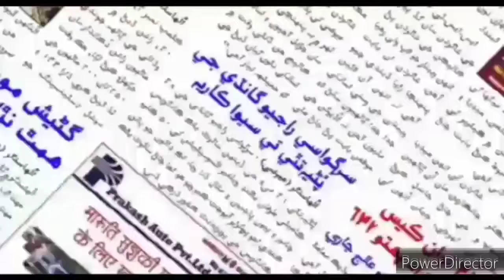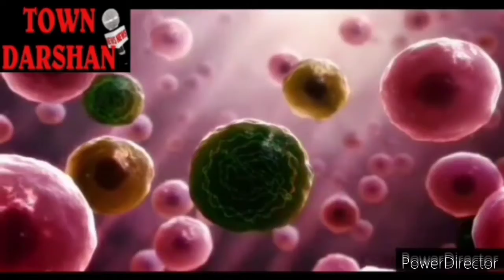TOWN DARSHAN 24th November Update - उल्हासनगर में आज 20 नए कोरोना मामले